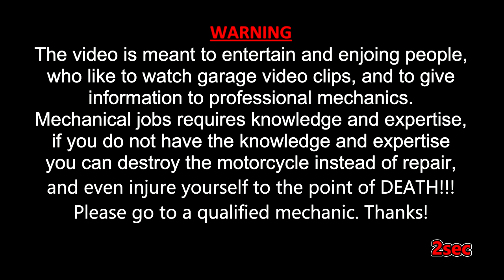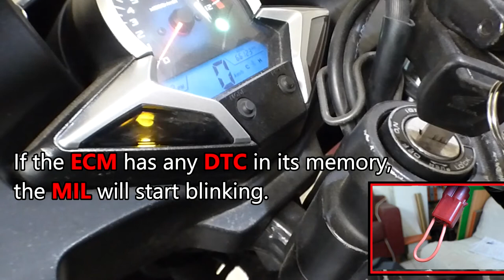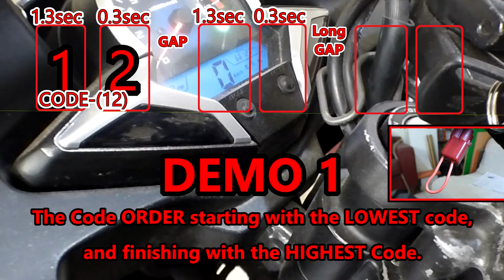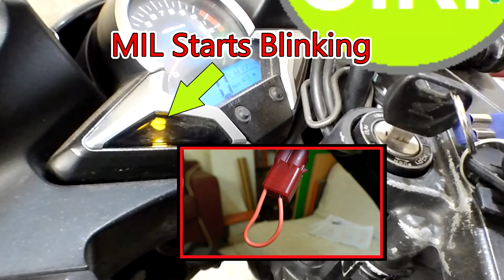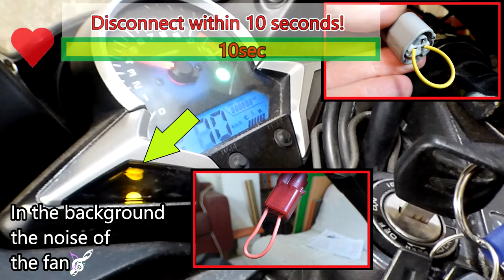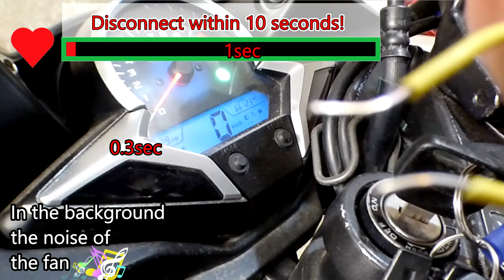Honda CBR250R | DTC READOUT | DTC INDEX | ERASING | SCS Service Connector - D.I.Y TOOL | TP - RESET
Honda CBR250R 2013 | DCT Connector:
1.DTC READOUT | SCS Service Connector 070PZ-ZY30100, D.I.Y TOOL | MIL Check | DTC INDEX
2.DCT ERASING
3.Throttle Position - RESET | VALVE FULLY CLOSED